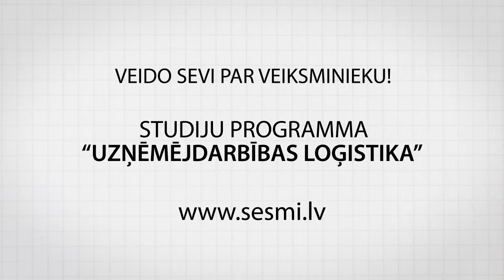RTU IEVF Loģistika